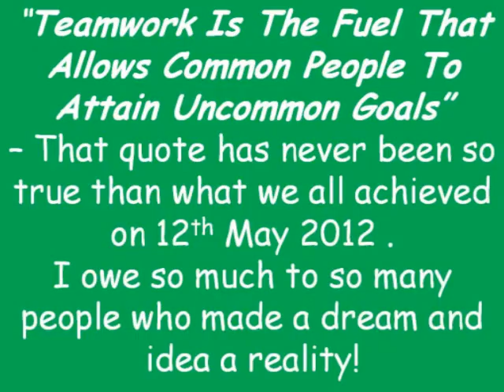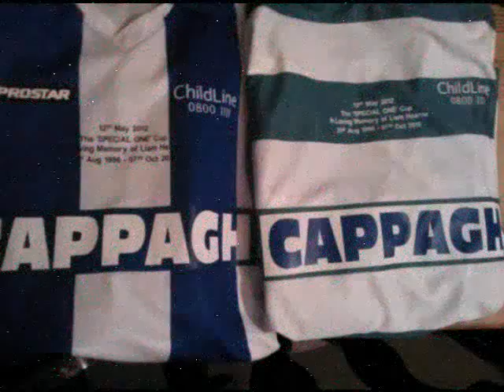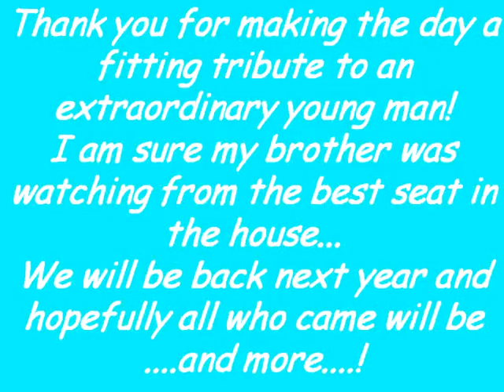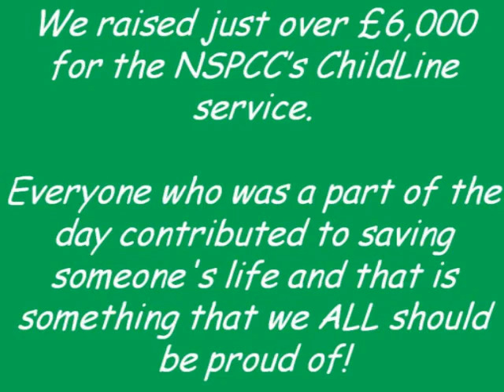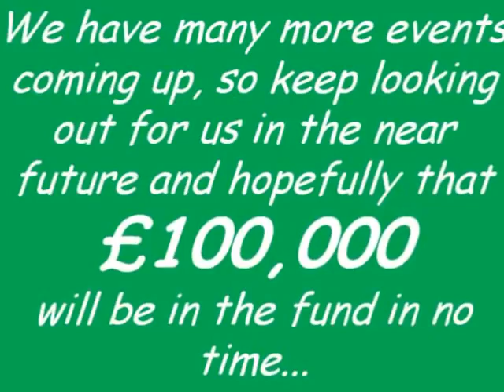The Liam Charity - The SPECIAL ONE Cup 12th May 2012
The first ever special one cup, hosted at Carshalton Athletic raising £6,000 for the cause